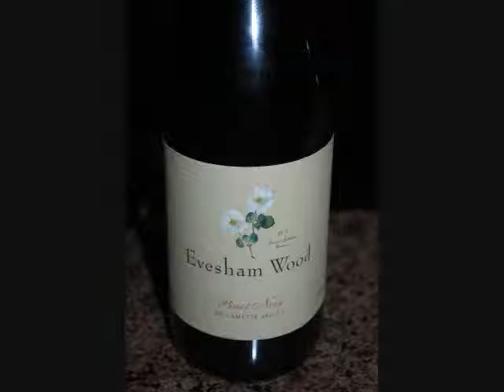Wine Is Serious Business 8: More 2008 Oregon Pinot Noir - Part 2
For Episode 8, we taste two new releases from Evesham Wood, the Bruno (their second label), and the Willamette Valley Pinot Noir, both from 2008. What was the wine that turned you on to thinking about wine to begin with